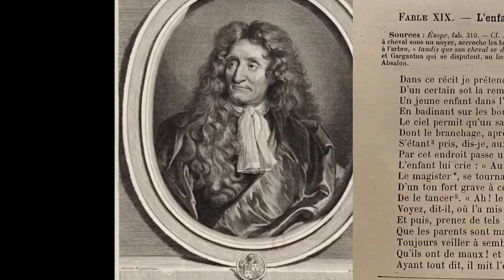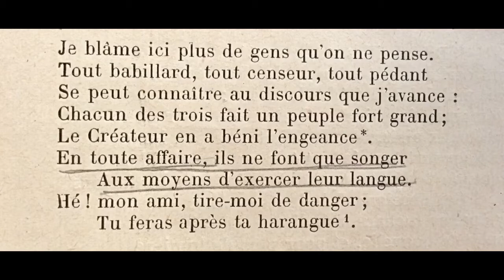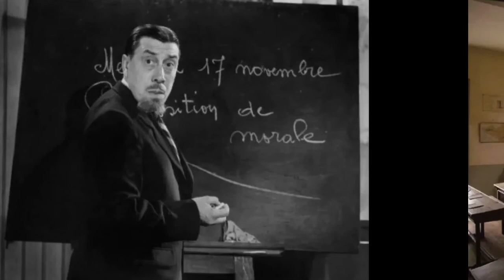L’Enfant et le Maître d’école,Jean de La Fontaine;Marie-Pierre Génasi, Francis Vidil, amis d’enfance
Livre Premier, Fable XIX (19)
Illustrations:  Hyacinthe Rigaud, Gérard Edelinck d’après Hyacinthe Rigaud, d’après Gustave Doré, Jean-Baptiste Oudry, François Chauveau, Fernandel dans le film Topaze.

Improvisation on Bösendorfer piano, Francis Vidil, at 1:37